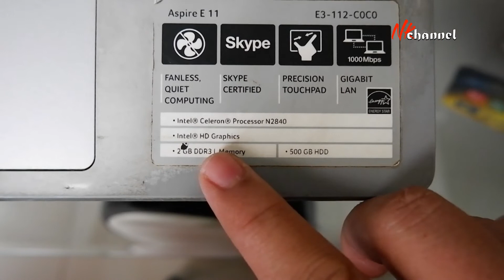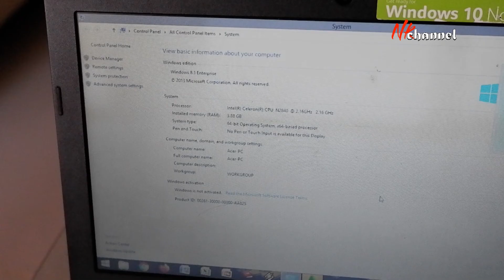Cara ganti ram acer aspire E3-112 | acer e3-112 ram upgrade